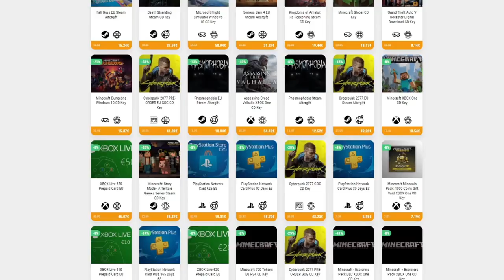DESBLOQUEANDO "CRACKED CROWN" • The Binding of Isaac - Episodio 100